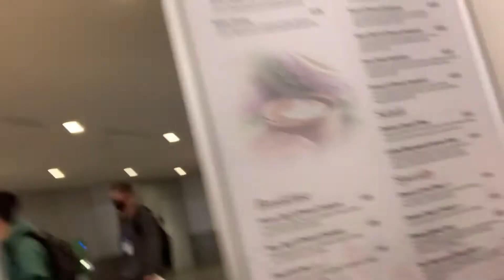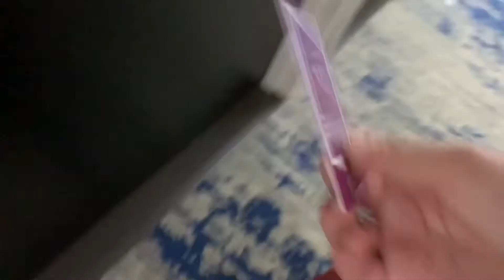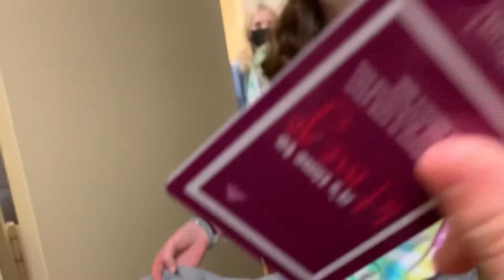Washington DC trip Day 1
This is the first day (traveling day) in Washington DC.